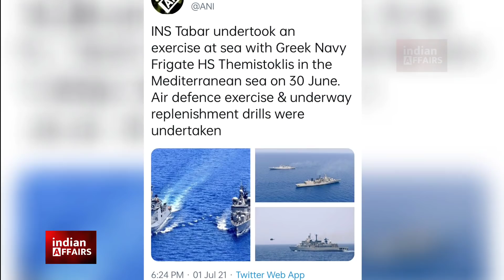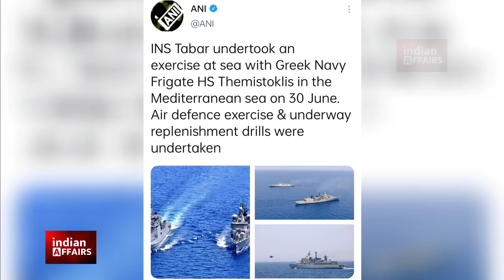भारत ने तो तुर्की को चीन से भी बड़ा झटका दे दिया | India Sent INS Tabar Against Turkey